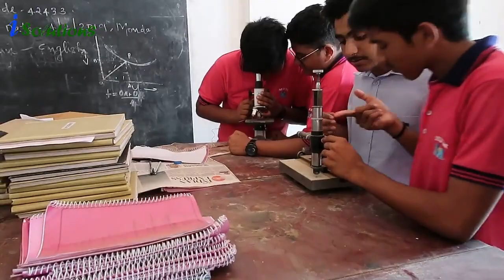M T M Senior Secondary School, Pulippara, Pangode, TVM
സാധാരണ  CBSE സ്കൂളുകളിൽ നിന്നും തികച്ചും വ്യത്യസ്തമായി മികച്ച അക്കാദമിക നിലവാരവും , കുട്ടികളുടെ പഠനത്തെ ബാധിക്കുന്ന മൊബൈൽ അഡിക്ഷൻ പോലെയുള്ളവ പൂർണമായും ഒഴിവാക്കിയും ഉള്ള ശാസ്ത്രീയമായ പാഠ്യ രീതി ഒരുക്കുന്ന ഒരു വിദ്യാഭ്യാസ സ്ഥാപനം
Director Shibu J, (Former HSST) 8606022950
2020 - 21 അക്കാദമിക് വർഷത്തേക്കുള്ള അഡ്മിഷൻ ആരംഭിച്ചു .
8 , 9  & പ്ലസ് ഒൺ ക്ലാസുകൾ
Plus one Integrated Neet & Jee Special Batch